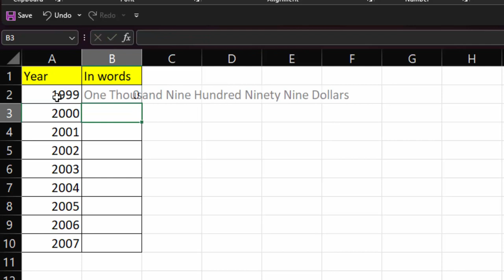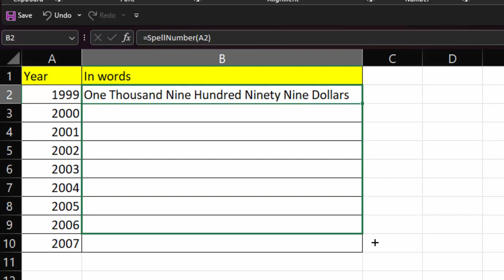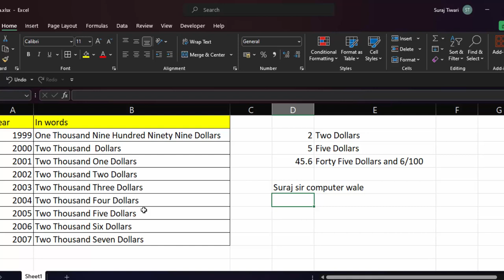How to create a formula using VBA in Excel@COMPUTEREXCELSOLUTION